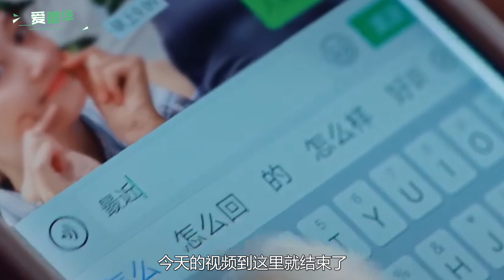关晓彤被渣男劈腿，怒砸富豪前男友婚礼，当众一耳光真帅